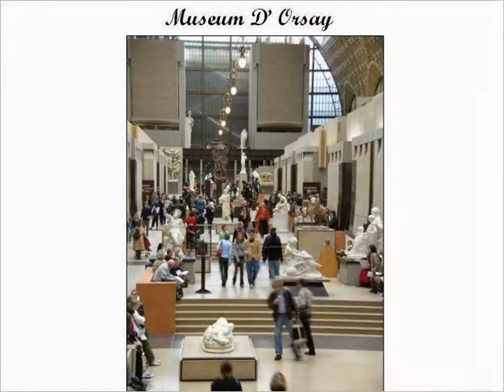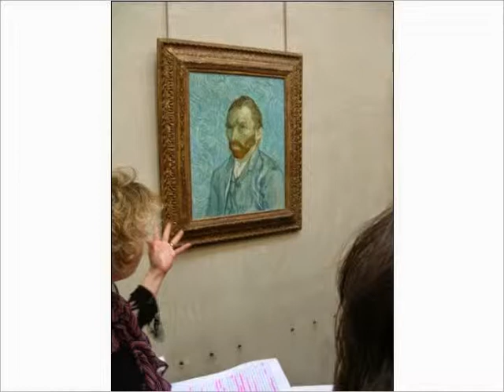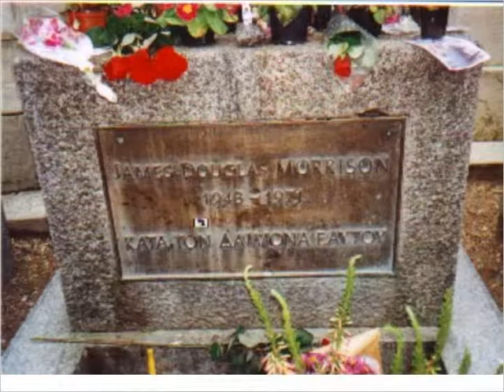Photo Tour of Paris with my students 2005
Photo Tour of Paris with my students 2005 by Bill Jepson